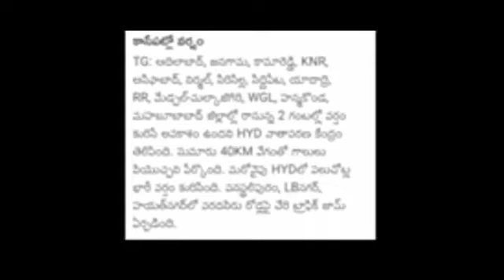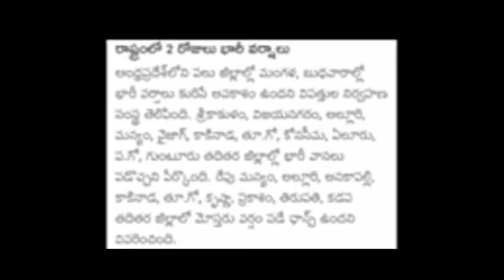ఏపీ మరియు తెలంగాణ లో మరో సారి భారీ వర్షాలు//